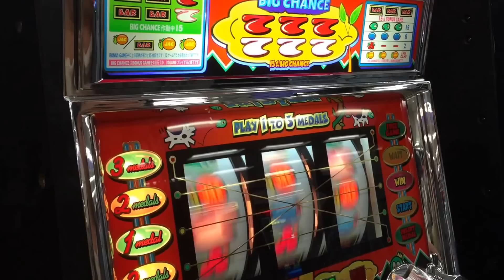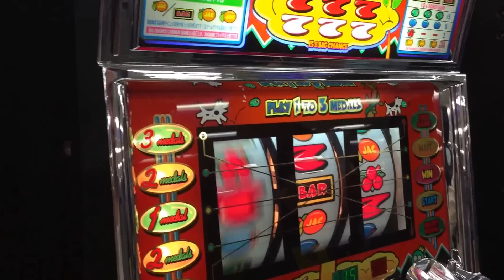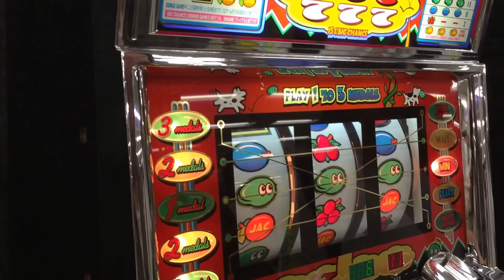ユニバーサルカーニバル2015 メーシー レッツ5 お蔵入り機種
メーシーの赤パネルのレッツ5です。お蔵入り機種ですね、多分。完璧にリプレイハズシ忘れてます。ユニバカ2015にて試打。